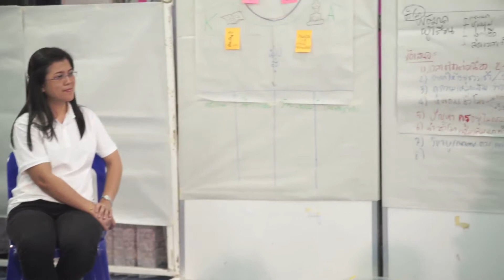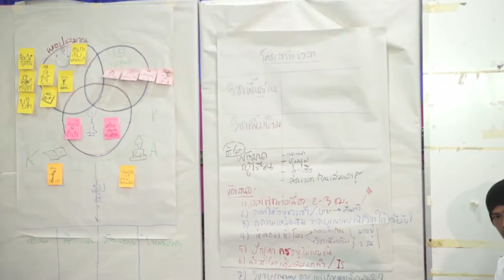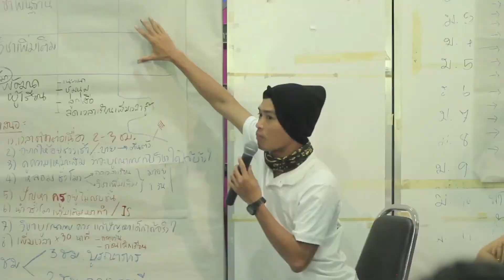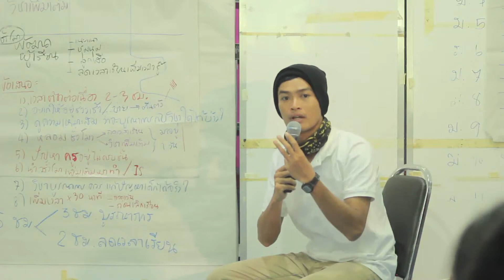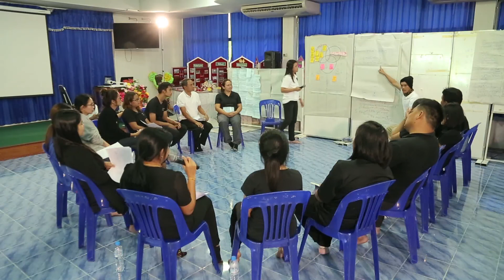เบื้องหลังของคำถามของการถอดบทเรียน โดยครูสัญญา มัครินทร์ โรงเรียนเทศบาลบ้านโนนชัย จ.ขอนแก่น (18/24)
ประเภท : อบรมเชิงปฏิบัติการ

 หัวข้อ :  เบื้องหลังของคำถามของการถอดบทเรียน  (18/24)
  โดย ครูสัญญา มัครินทร์ โรงเรียนเทศบาลบ้านโนนชัย จ.ขอนแก่น

งาน อบรมเชิงปฏิบัติการ “พัฒนาทักษะโค้ชของครูพี่เลี้ยงเยาวชนในสถานศึกษา"
ณ ห้องประชุม โรงเรียนหนองอียอวิทยา อ.สนม จ.สุรินทร์

ชมวีดีโอทั้งหมดของงานได้ที่
ชมข้อมูลโครงการได้ที่
ชมข้อมูลกิจกรรมทั้งหมดได้ที่